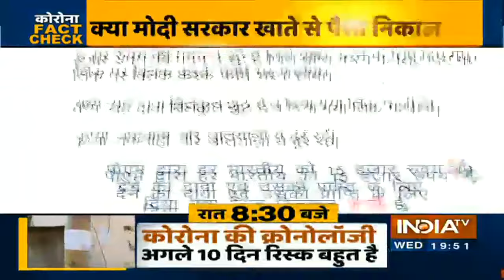कोरोना वायरस से जुड़े हर झूठ का पर्दाफाश | Fact Check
Coronavirus Updates LIVE | IndiaTV LIVE | Hindi News 24*7 LIVE | इंडिया टीवी LIVE